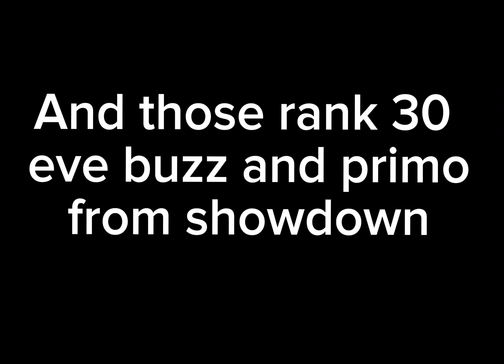A Message To My Bad Randoms.